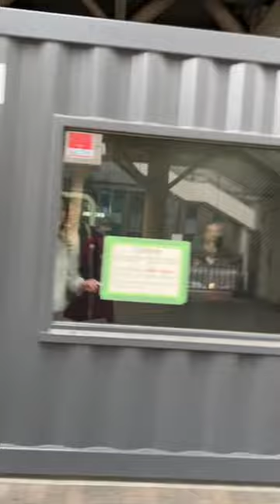Smoking room in Japan | Tachikawa station Tokyo